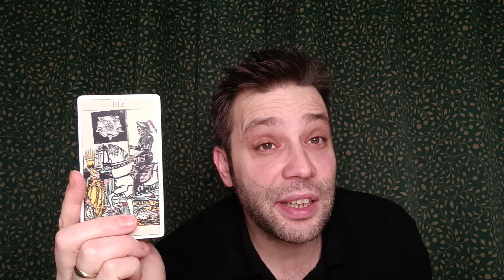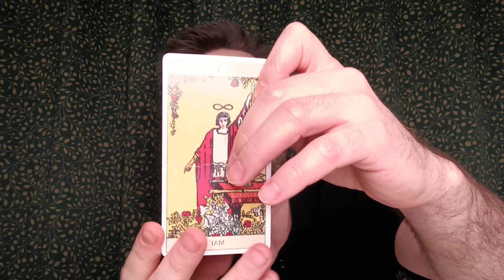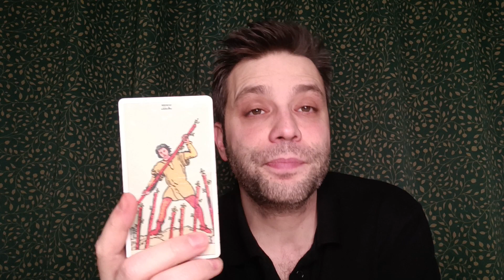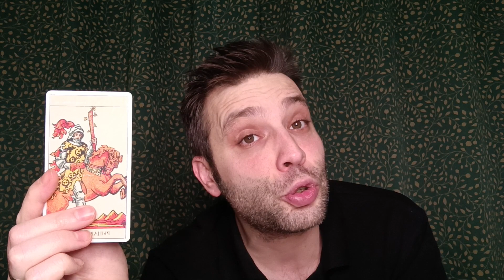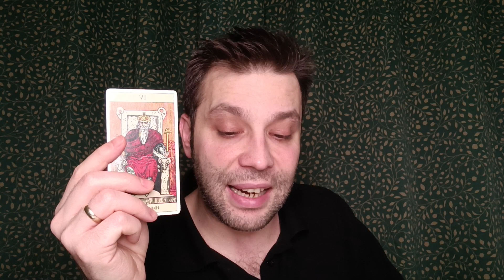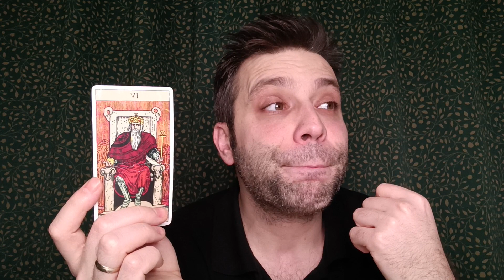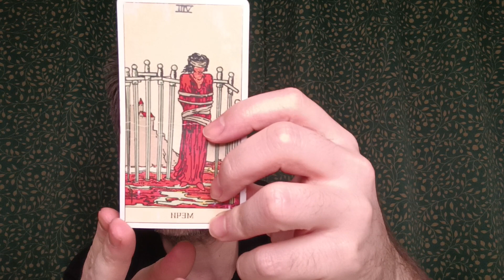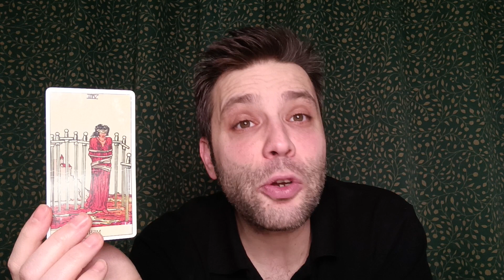TERAZI BURCU TAROT - MART 2024 TAROT YORUMU ♎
Evet sevgili teraziler bakalım MART ayinda sizleri neler bekliyor? Mükemmel bir ay geçirmeniz dileği ile ❤️ Randevu için e-mail adresimden bana ulaşabilirsiniz.